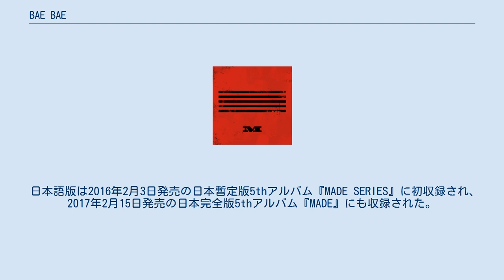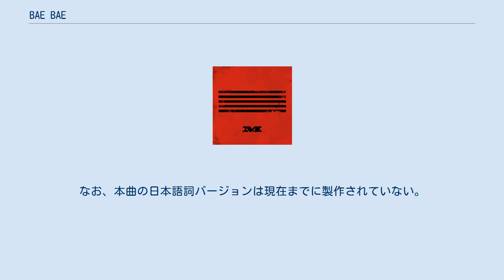BAE BAE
「BAE BAE」（ベベ）は、BIGBANGの楽曲。
 韓国語版は「LOSER」とともに2015年5月1日発売の韓国4thシングル「MADE SERIES：M」に初収録された。
 日本語版は2016年2月3日発売の日本暫定版5thアルバム『MADE SERIES』に初収録され、2017年2月15日発売の日本完全版5thアルバム『MADE』にも収録された。
 Mnet Asian Music Awards2015・最優秀ミュージック・ビデオ賞受賞曲。
 BIGBANGの3年振りカムバックプロジェクト「MADE」が2015年4月より始動。
その一環として5月から毎月、新曲2曲ずつを収録したシングル「M」「A」「D」「E」を発売。
その第一弾として、2015年5月1日に発売されたシングル「MADE SERIES : M」に「BAE BAE」とともに収録されたのが本曲である。
 日本では、2016年2月3日発売の暫定版5thアルバム「MADE SERIES」に、本曲が初収録された。
なお、本曲の日本語詞バージョンは現在までに製作されていない。
 Mnet Asian Music Awards2015・最優秀ミュージック・ビデオ賞受賞。